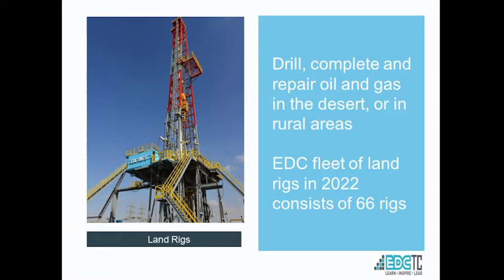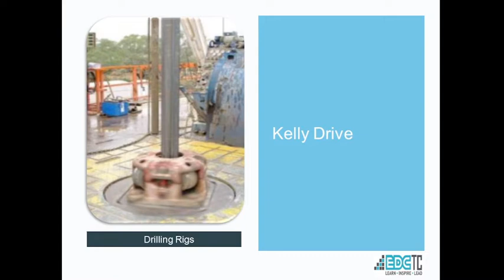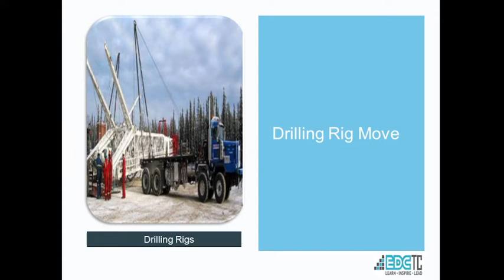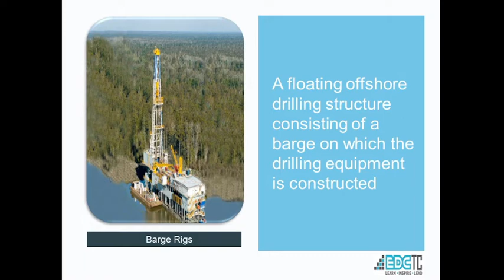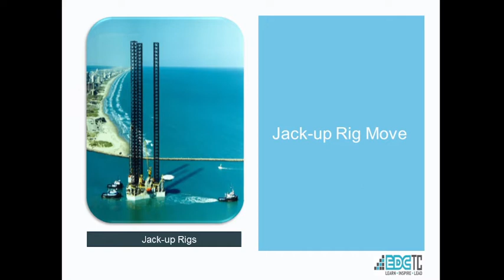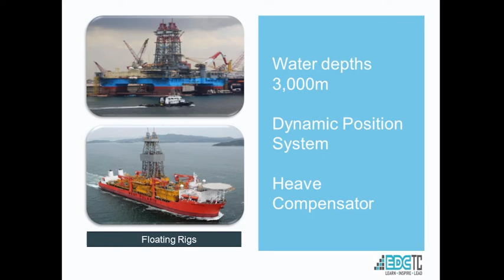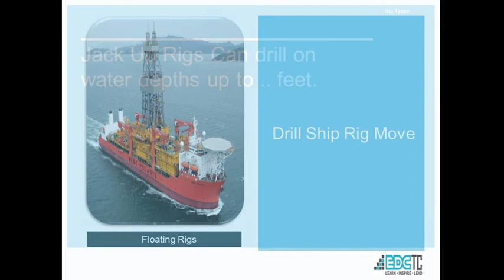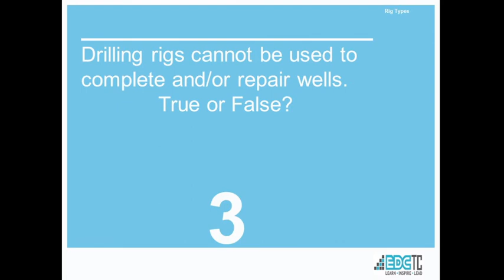Rig Types - AFM Orientation